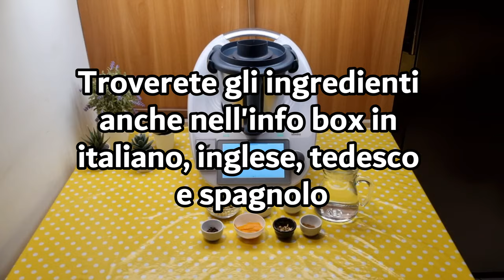Tisana depurativa per bimby TM6 TM5 TM31 TM21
Ingredienti:
5 g di fiori di camomilla
10 g di semi di finocchio
10 g di zenzero fresco
2 g di chiodi di garofano
la scorza di 1 arancia non trattata
3 g di radice di liquirizia
3 g di cannella in polvere
800 g di acqua

English
ingredients
5 g of chamomile flowers
10 g of fennel seeds
10 g of fresh ginger
2 g of cloves
the zest of 1 untreated orange
3 g of licorice root
3 g of ground cinnamon
800 g of water

Español
ingredientes
5 g de flores de manzanilla
10 g de semillas de hinojo
10 g de jengibre fresco
2 g de clavos de olor
la cáscara de 1 naranja sin tratar
3 g de raíz de regaliz
3 g de canela en polvo
800 g de agua

Deutsch
zutaten
5 g Kamillenblüten
10 g Fenchelsamen
10 g frischer Ingwer
2 g Nelken
die Schale von 1 unbehandelten Orange
3 g Süßholzwurzel
3 g gemahlener Zimt
800 g Wasser